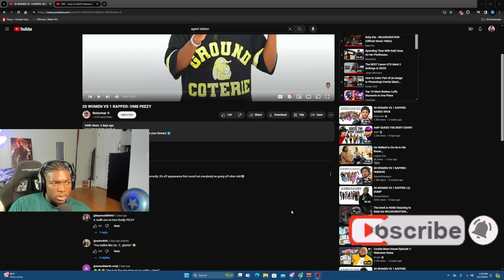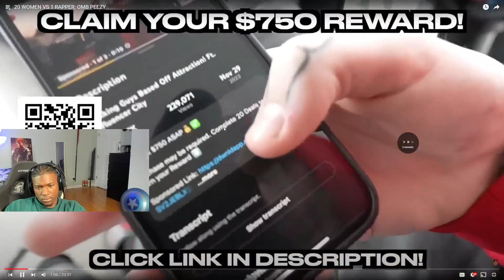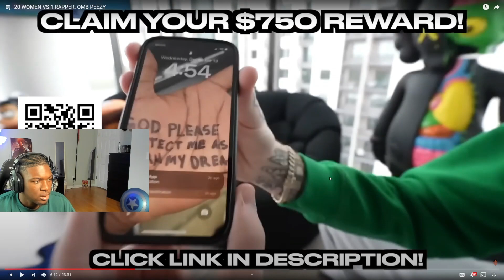Peezy just made the best 20v1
Get Lit!